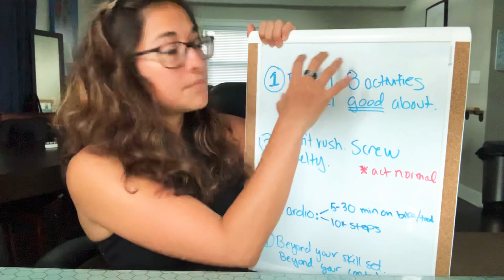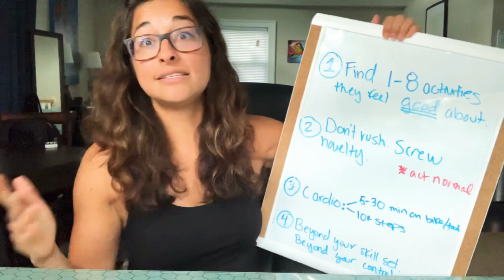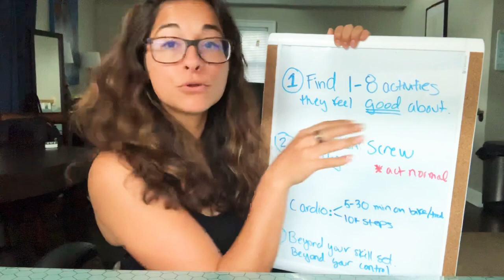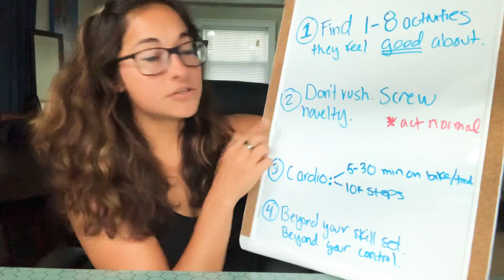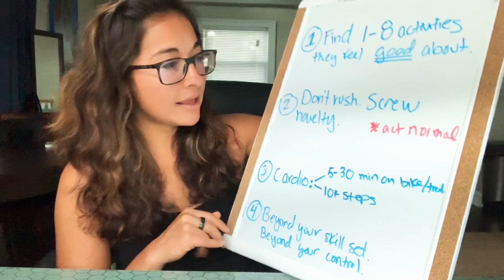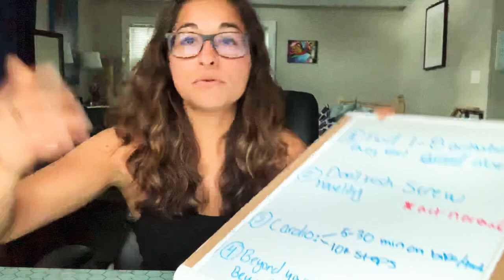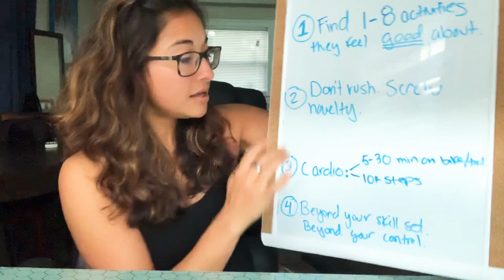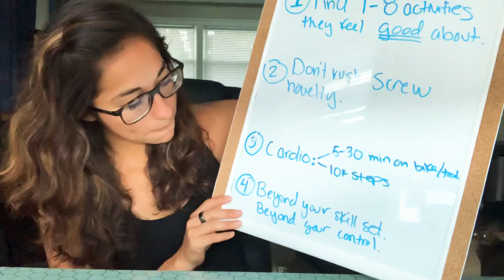No Client Left Behind